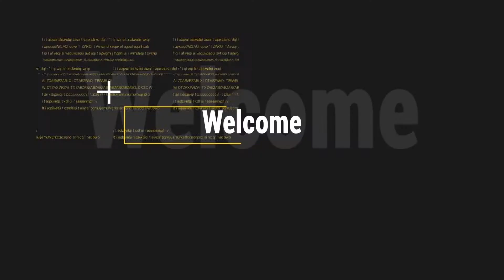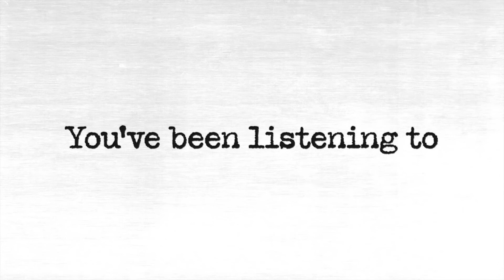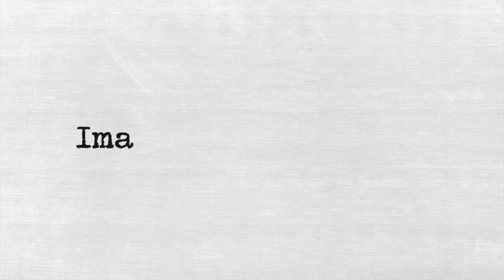The Bridge Podcast 033